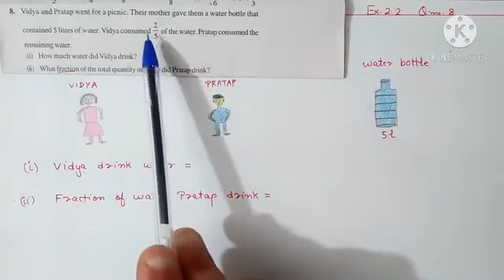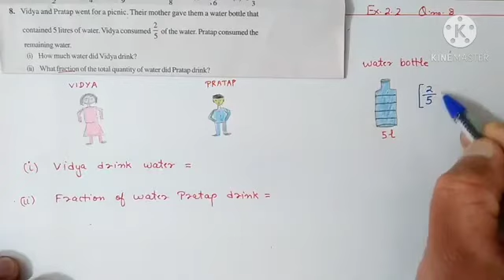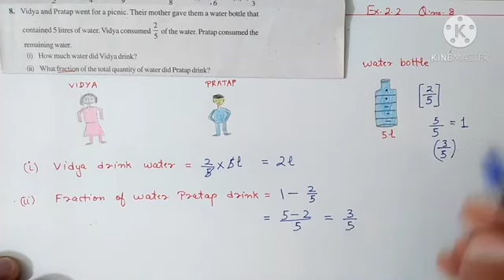Class 7 Ncert maths chapter 2 fraction and decimal exercise 2.2 question no.8